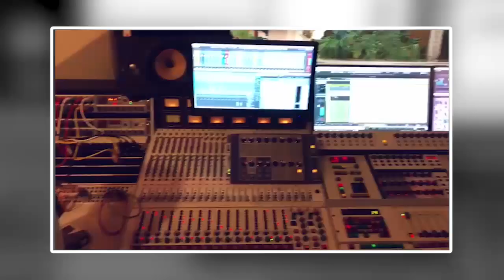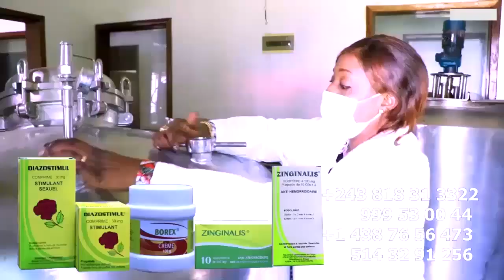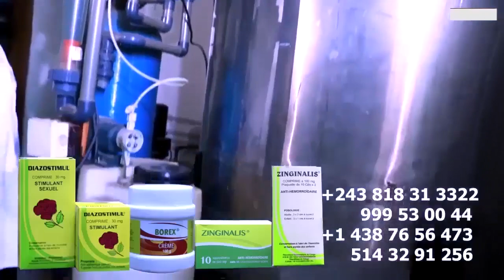Eyindi Bana Y'ANGOLA Ba MPWATI Vérité Sur MPIAKA Ya FALLY Ayokaka Ba FANS Na Yé Té